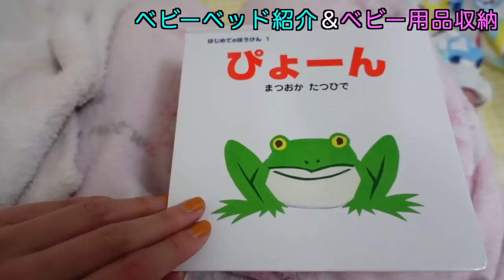【便利】ベビーベッドとベビーグッズ収納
てか…あれ？サムネ作る時ボケてたw
この前の動画で寝室出てたやんなw😳⁉️
もう最近の物忘れ激し過ぎてヤバい🙄笑

ps.コメント欄で皆で和気あいあいと出来たらいいな〜と思うので、私もたまにコメントに参加します♡笑

みんなで色んな役立つ情報共有できたらいいな( ｡•᎑• 。)